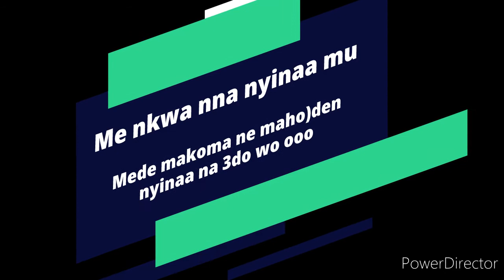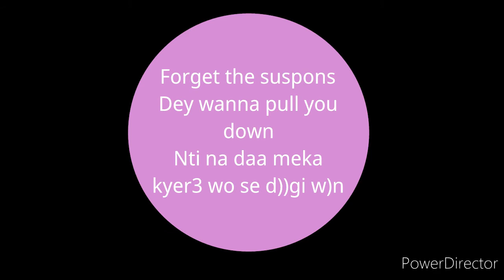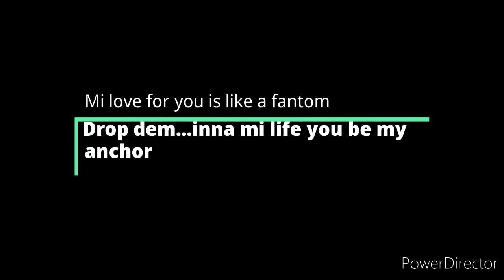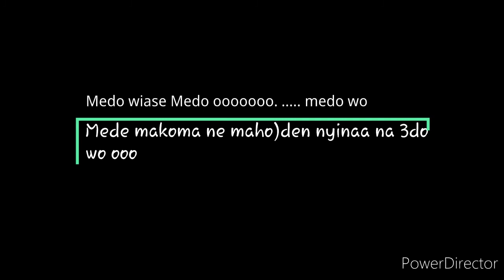I-PRINZE Ft DDT_MEDO WO ( Lyrics Video )official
The official Lyrics Video of MEDOWO [prod. Survivor Beatz ]